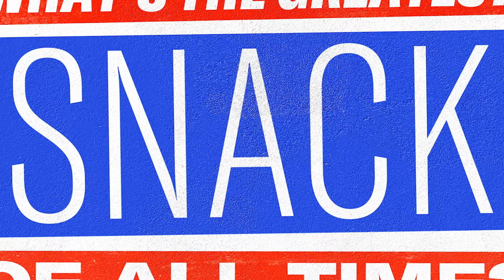DJ Khaled Debates Rick Ross: Best Snack of All Time | GQ Hype Debate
Welcome to GQ Hype Debate! DJ Khaled goes head to head with Rick Ross over the greatest snack of all time. In our debate corners, Ross will be repping his very own Rap Snacks Rozay Cheddar potato chips and Khaled's got Cinnamon Toast Crunch with almond milk. It's chips versus cereal. Savory versus sweet. Fam versus fam. Who takes home the win? Sound off in the comments.

Directors: Noel Howard & Hasan Khalid
Director of Photography: Carlos de Varona
Editors: Sammy Cortino & Brady Jackson
Talent: DJ Khaled & Rick Ross
Producers: Christie Garcia & Tyrice Hester
Line Producer: Jen Santos
Associate Producer: Amy Haskour
Production Manager: James Pipitone
Production Coordinator: Jamal Colvin
Talent Bookers: Mark Anthony Green & Luke Leifeste
Camera Operators: Oscar Cueto & Joelle McNeil
Gaffer: Oliver Alvarez
Audio: Arthur Mathias Beyer
Production Assistants: Hermes Abreu & Oscar Sanabria
Post Production Supervisor: Rachael Knight
Post Production Coordinator: Ian Bryant
Supervising Editor: Rob Lombardi
Assistant Editor: Justin Symonds
Graphics Supervisor: Keir Novesky
Graphics, Animation, VFX: Brady Jackson

Set furniture generously provided to GQ by CB2.